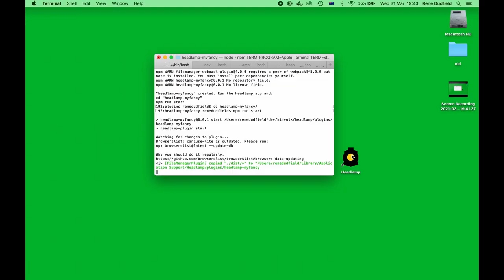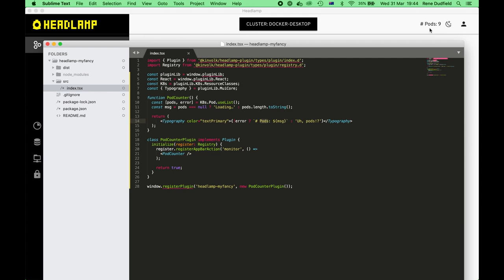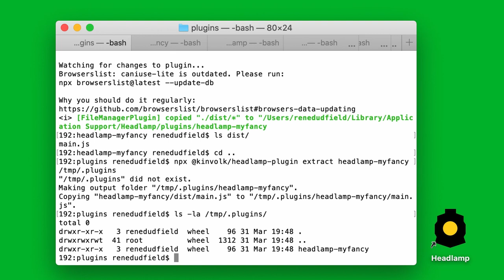How to Make a Headlamp Plugin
Video Chapters:
00:00 - Intro
00:05 - Create, Start
01:31 - Build, Extract